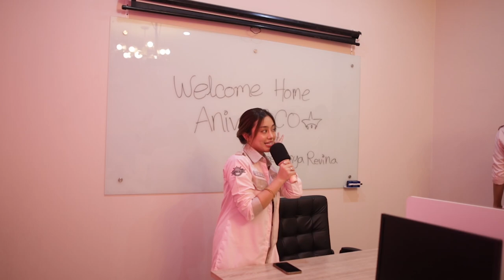REACTION SATU KANTOR LIAT HASIL RENOVASI KANTOR BARU 🥹❤️ | TASYA REVINA